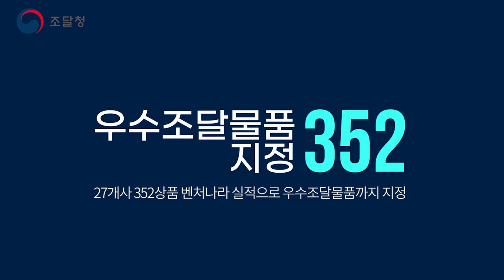창업·벤처기업 성장 사다리 ‘벤처나라’! 숫자로 보는 4주년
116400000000, 4, 10236, 352, 409, 1800000… 이 숫자들의 정체는 무엇일까요?

거래 실적이 없어도 실력만 좋다면 공공조달시장으로 진~입~~ 벤처나라 성과를 발판으로 국내는 물론 해외시장까지 진출할 수 있도록 지원합니다.